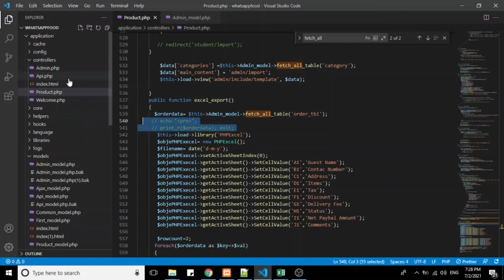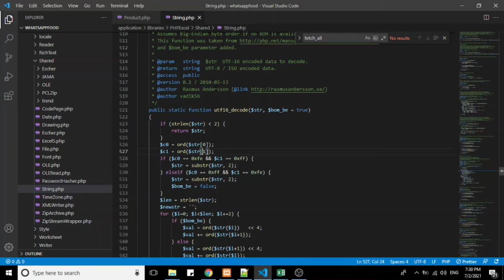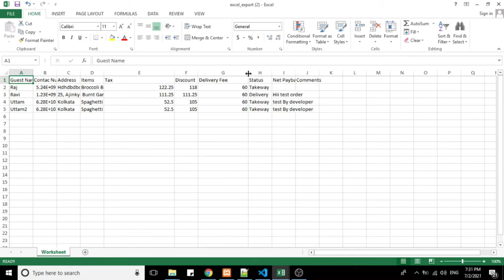How to solve excel export error Codignater PHP.Array and string offset access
How to solve excel export error Codignater PHP.
Array and string offset access syntax with curly braces is deprecated